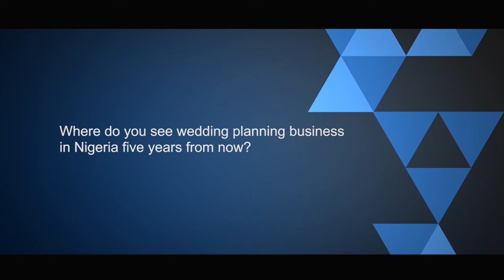Funke Bucknor Obruthe Speaks On How She Combines Work And Family | Pulse TV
Being a wife, mother and also CEO of an event planning company can be quite demanding, but this hard working award winning event planner shares on how she has been able to manage all of these together.